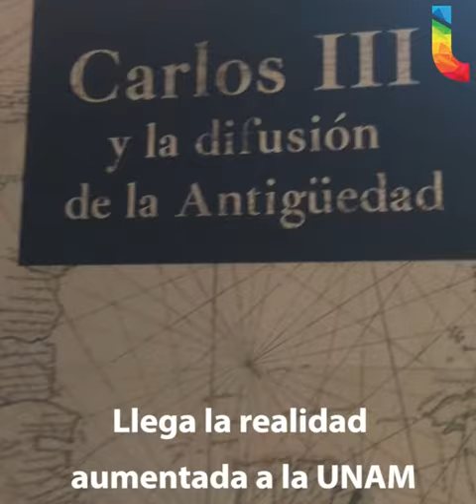Llega la realidad aumentada a la UNAM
La Antigua Academia de San Carlos se modernizó y ahora una de sus exposiciones se puede apreciar en realidad virtual aumentada, lo que le permite al usuario transformar la experiencia que tiene en los museos